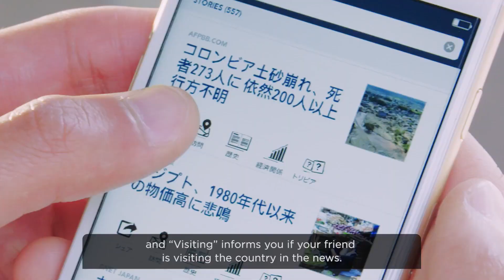Break your filter bubble!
How can we journalists offer millennials more engaging ways to consume international news in Japan? One of my biggest missions as a journalist is to offer more ways to see things from different angles and to explore the world we live in. In this digital age, even though we have more access to different news, we tend to read what’s shared by friends and family. This on the narrows our sphere of information gathering. Here are some ideas to open your mind to ideas not shared by your circle!

YooHee Hong is a 2016-17 JSK Journalism Fellow at Stanford University.